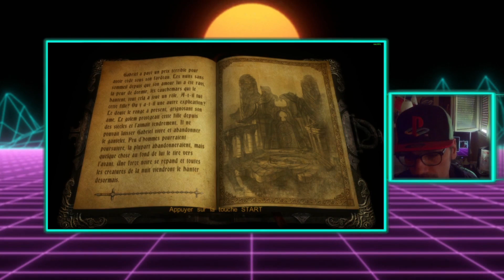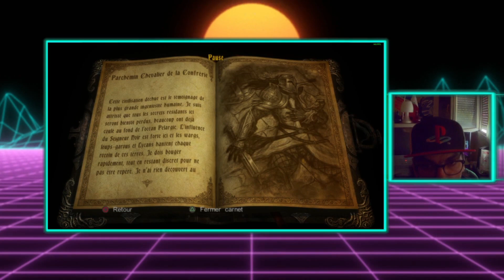🎮 Je termine mes Jeux ! Castlevania: Lords of Shadow 🧛‍♂️ #6